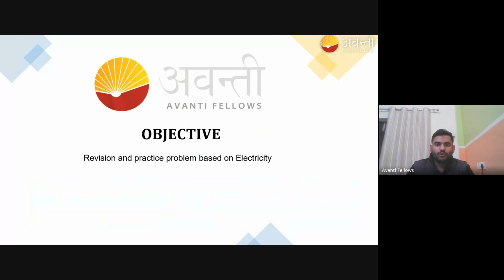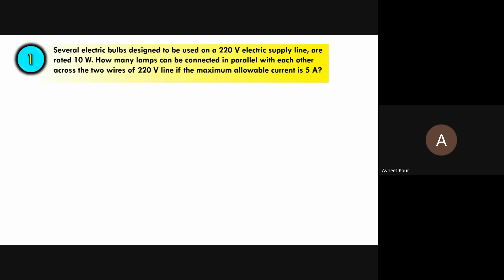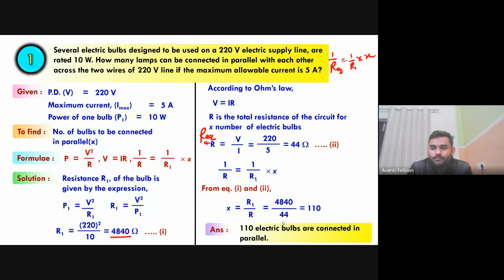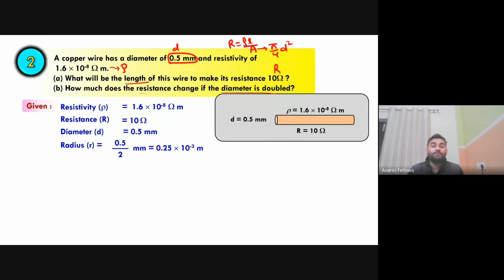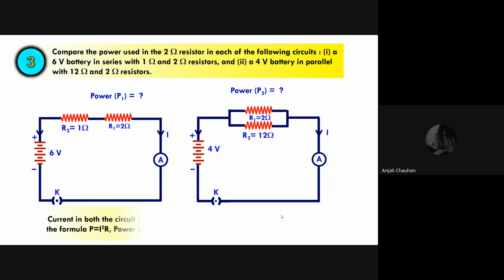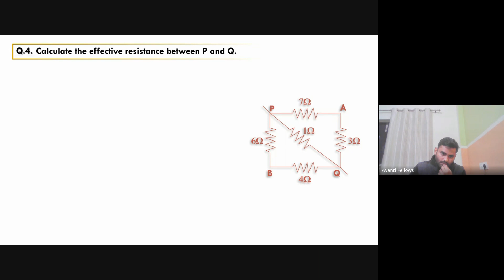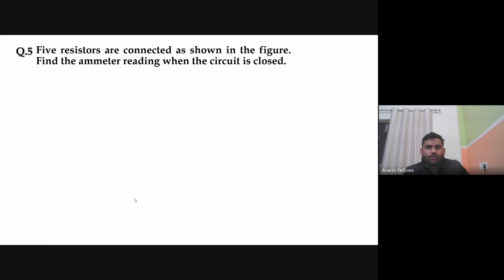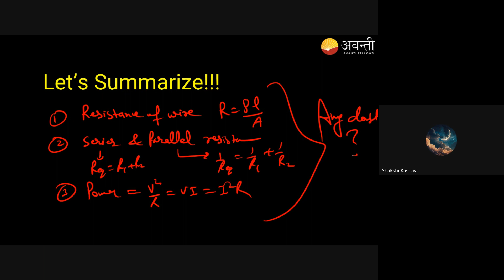Electricity - Type-4 Problems | 10th Science : Physics | 28th December 2023